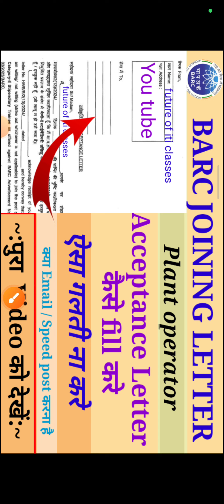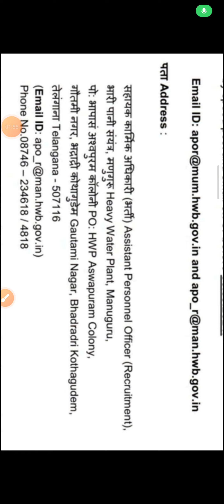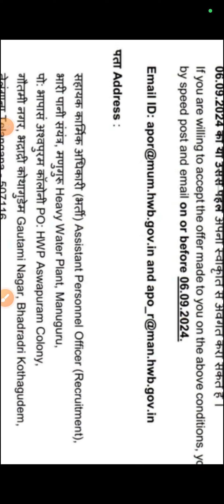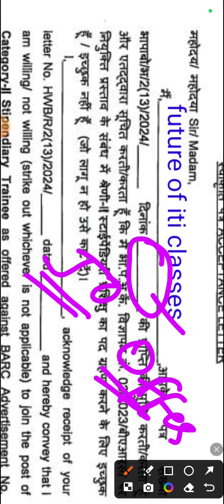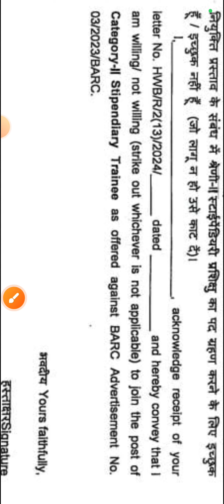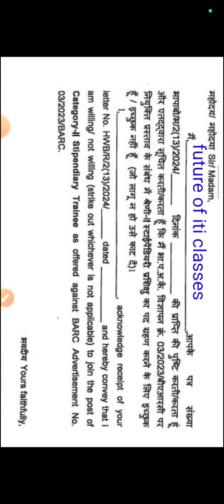BARC Acceptance Later कैसे Fill करें// Plant Operator Joining Letter//SSQ FORM @Medical test//offer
BARC Joining letter ya Acceptance letter ke Regarding कुछ भी doubt के लिए जरूर comment करे

BARC medical test kaisa होगा

FUTURE OF ITI CLASSES